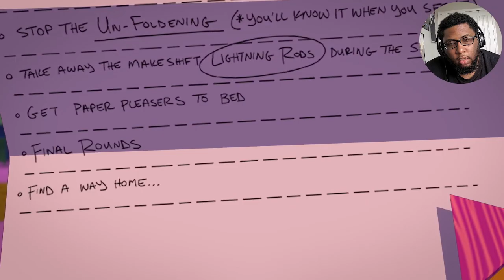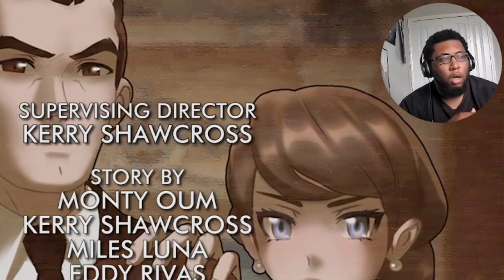I Never Been So F$cking Mad At An Episode..EVER! | Rwby Vol.9 Chapter 7 & 8 {REACTION}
Fusion Struggle Podcast !!